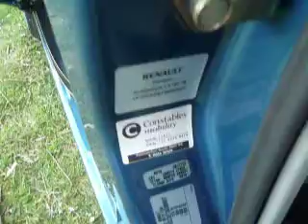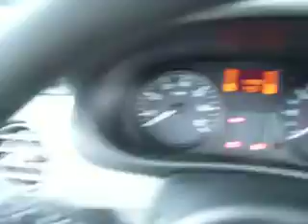Renault Kangoo Constables wheelchair/scooter converted.